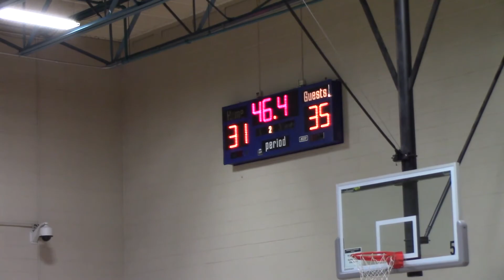Miners U15 Black 2020 vs B&B Eagles